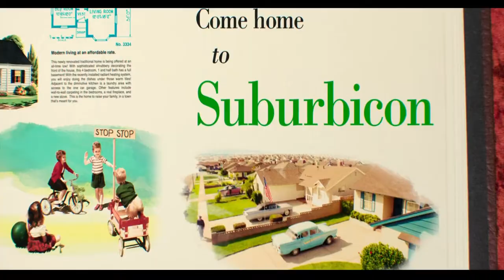BIG REVIEW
Movies:
10 Cloverfield Lane
Nightcrawler
The Vanishing
Suburbicon
Ex Machina

bruh